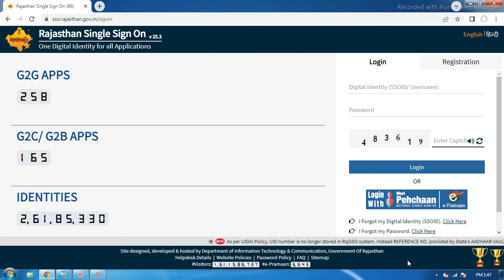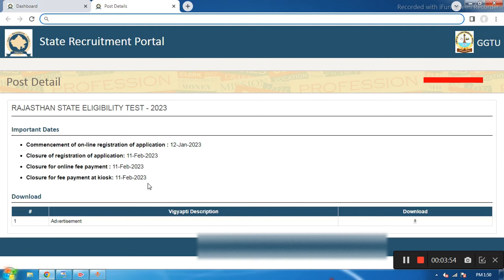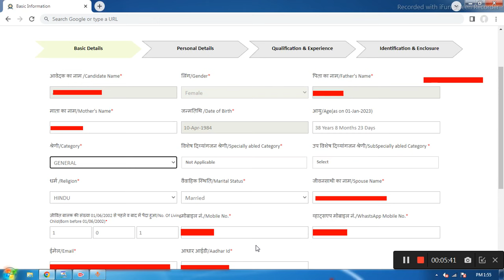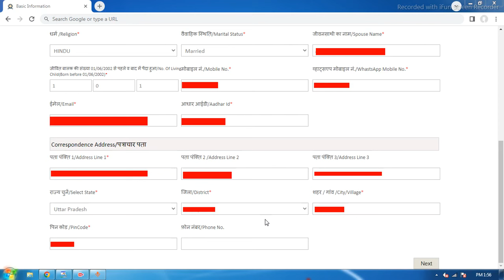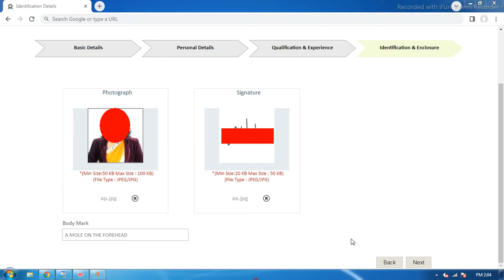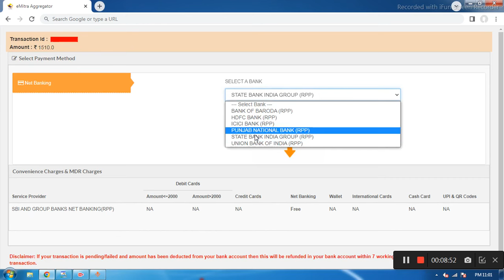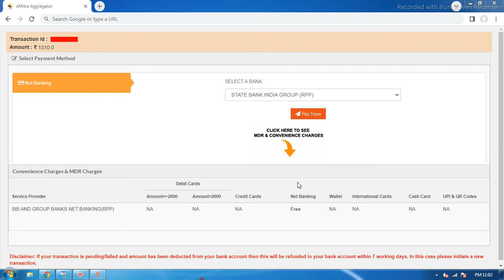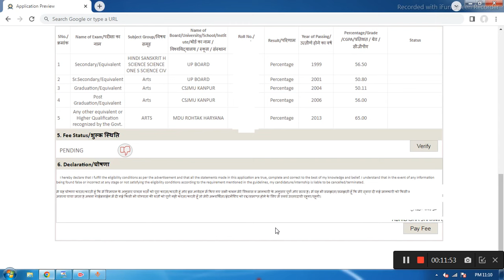Rajasthan state eligibility test set 2023 apply online form me payment failure update & final print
rajasthan state eligibility test set 2023 apply online form me payment failure update and final print problems